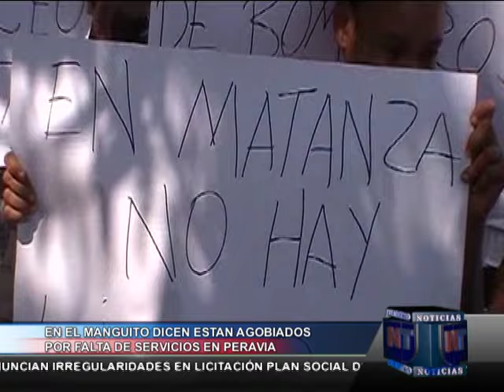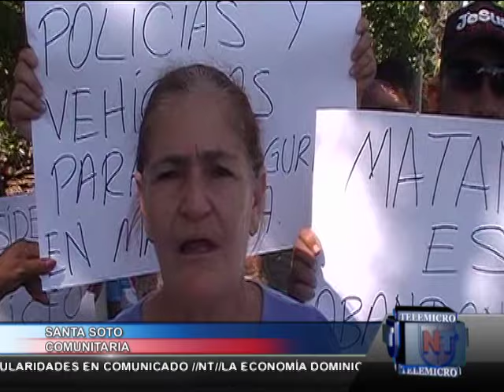Noticias telemicro emisión estelar, 06 enero bloque #3